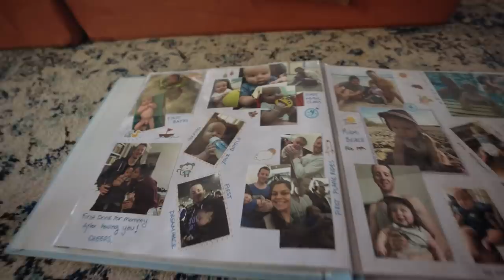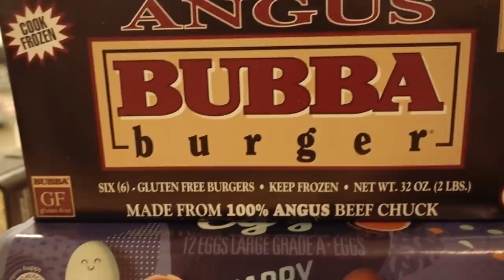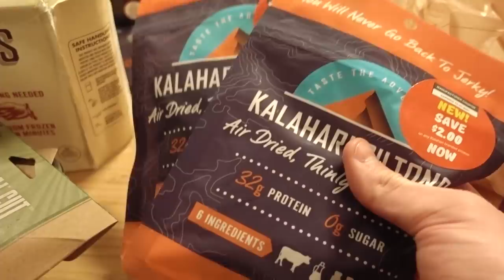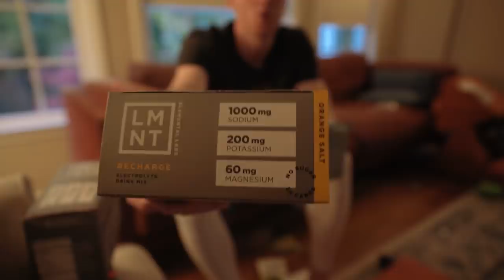Eating Keto as a Family | How to Get Kids to Eat Healthy!